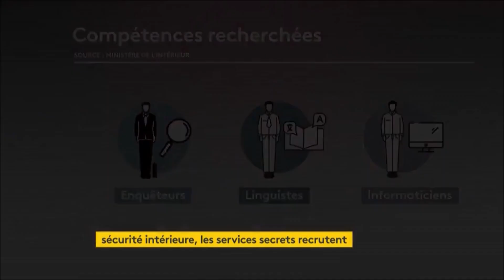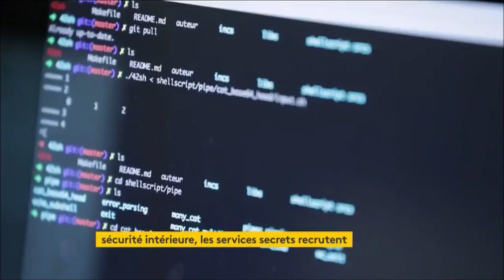🎖️ DGSI, les services secrets recrutent !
Les services secrets recrutent et le font savoir
La DGSI, d'habitude discrète, lance une grande campagne de recrutement. 1 200 postes sont à pourvoir : ingénieurs, informaticiens, spécialistes ès cryptologie... Les candidats feront l'objet d'une enquête de personnalité spécifique.

La DGSI (direction générale de la sécurité intérieure) a lancé sa campagne de recrutement par un clip vidéo. D'ici 2024, les services de renseignement français vont créer 1 200 postes, des effectifs en hausse de 28%. Une vague de recrutement sans précédent, à grand renfort de communication pour trouver de nouveaux profils.

150 métiers différents

Avec 4 300 fonctionnaires, le service regroupe près de 150 métiers différents, enquêteurs, linguistes ou encore mathématiciens. Depuis la vague d'attentats de 2015, la DGSI avait déjà créé plus de 1 000 postes, mais le risque terroriste reste élevé, en témoigne l'attaque à la préfecture de police de Paris en octobre dernier.

Et la menace évolue. Les services secrets veulent recruter dans la cybersécurité pour protéger les équipements militaires et économiques de toute infiltration. Des partenariats avec les universités sont noués pour trouver les techniciens les plus performants. Pour certains étudiants, travailler pour la DGSI, ça ne se refuse pas. Mais avant d'être recruté, toute la vie du candidat sera passée au crible : entourage, famille, situation personnelle. Une enquête si détaillée qu'elle prend des mois.